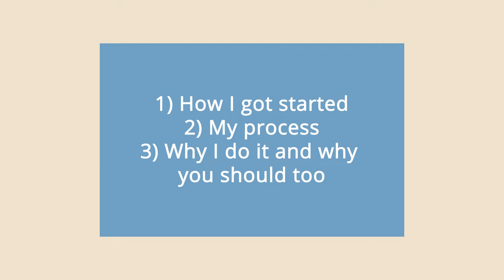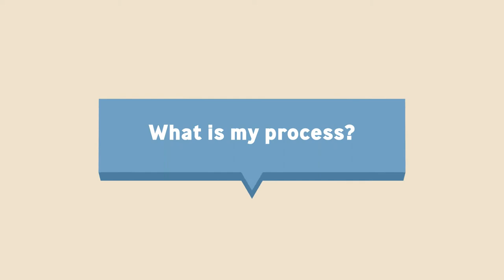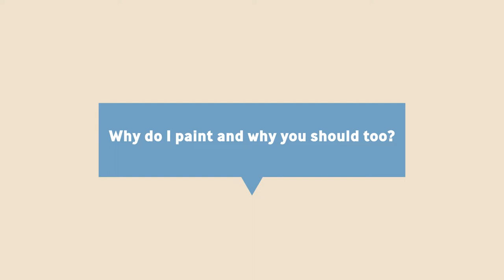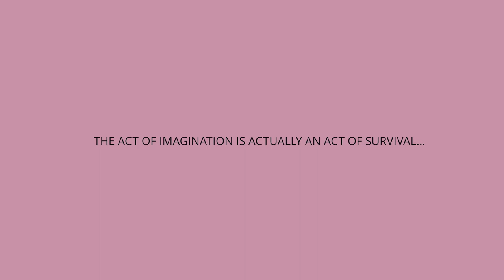Why you should paint...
In this video, I talk about how I started painting, what my process is like, and why I think that you would benefit from trying it.